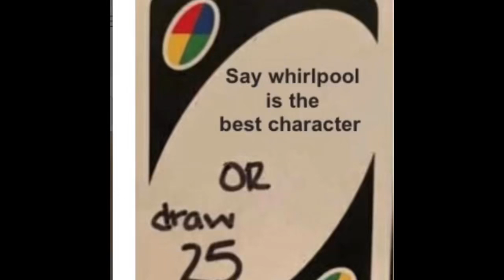I made a Whirlpool Wings of fire meme (it’s my first ever meme I have created myself)